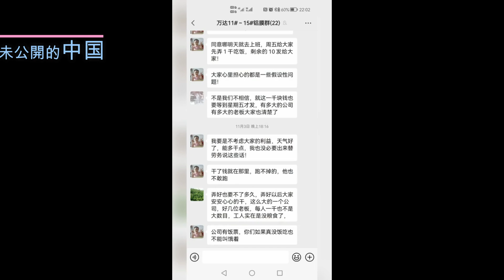肇慶是大灣區最窮的城市，第一座萬達廣場即將開幕！怪事連連|香港退休之城-肇慶|肇慶發展|肇慶房子值得買嗎|肇慶優勢|肇慶新區|肇慶最新情況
This channel is mainly about a Chinese ordinary people. Visit the real situation of Chinese people's life. Now most Chinese people are living in deep water. Today's life is very difficult, coupled with the recent epidemic. The economy has been on the decline, and now it has become even worse. The video is shot by mobile phones, with average picture quality I'm sorry. Most of the videos have subtitles or English subtitles. I don't have a gold owner. I haven't received advertisements. I'm not afraid to hurt others. So, what I said in the videos is true.